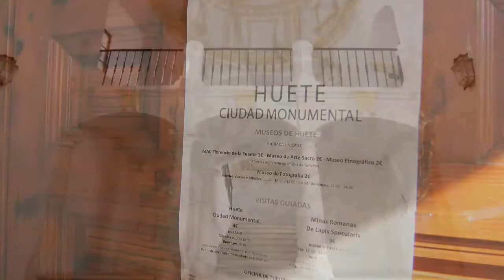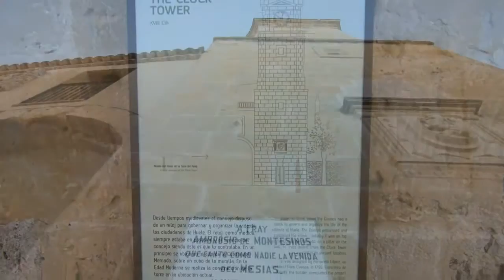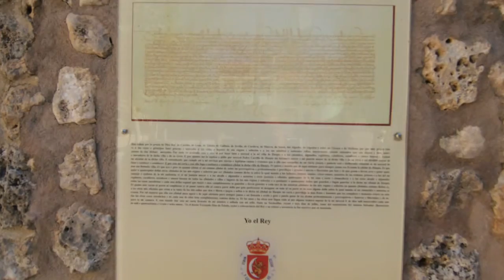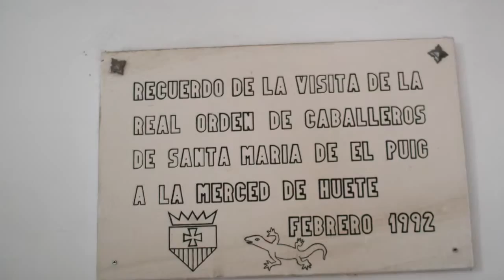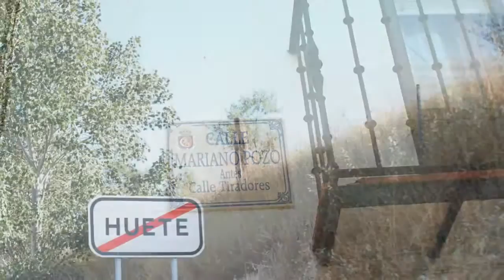Huete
Huete es un municipio y localidad española de la provincia de Cuenca, en la comunidad autónoma de Castilla-La Mancha. Tiene el título de ciudad1​ y cuenta con una población de 1776 habitantes (INE 2017).